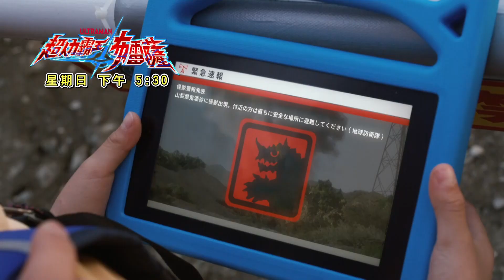【超人力霸王布雷薩】精采預告08｜每週日下午5:30｜親子台24頻道｜全台獨家首播｜Ultraman Blazar｜momokids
★首播時間：2023/每週日下午5:30

劇情簡介：
面對全球範圍的怪獸肆虐成災，世界各國於1966年成立了地球防衛隊「GGF（Global Guardian Force）」，以對抗從地球內外夾攻的怪獸和地球外生命體。
然而，隨著自然環境遭到破壞以及全球暖化的急速加劇，某天夜晚，宇宙甲殼怪獸巴贊甲現身。地球防衛隊的清剿行動未果，比留間弦人率領的特殊部隊也陷入了生死一線的危機。就在此時，一名神秘的巨人伴隨著耀眼的光芒降臨。這名在宇宙飛行員間謠傳數十年的未確認大型宇宙人，代號「超人力霸王」。
隨後，被召喚至指揮部的弦人突然被告知一項任務，那就是擔任祕密成立的特殊怪獸對應分遣隊「SKaRD（Special Kaiju Reaction Detachment）」的隊長，指揮駕駛著怪獸型主力巨大機甲「阿斯加隆」的特殊部隊以遏阻怪獸災情。與此同時，弦人還受命調查在與巴贊甲之戰中出現的「超人力霸王」是否為必須消滅的敵人。此時，弦人腦海中浮現了遙遠的銀河…布雷薩所散發耀眼光芒的記憶。
「讓我來吧。」
被超人力霸王布雷薩的光芒所籠罩的弦人隊長，今後就要和剛成立的「SKaRD」那一群饒富個性的隊員們一起，在內心和口袋裡帶上堅定的勇氣和絕不動搖的正義，